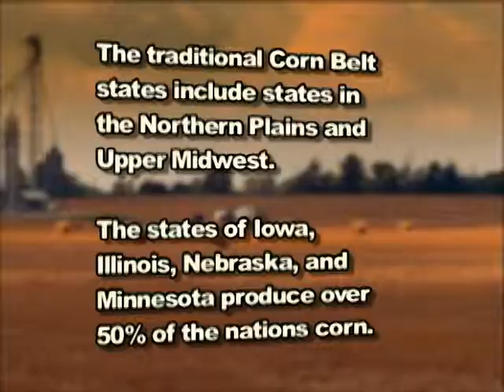Weather's Impact on the Corn Belt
With so much of our economy focused on corn production, weather is no exception to the impacts of its growth.